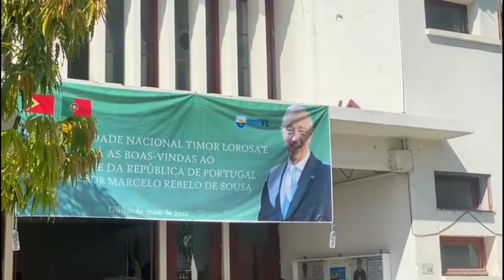HAVE A SPECIAL GUEST FROM PORTUGAL 🇵🇹🇹🇱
This is the unforgettable moment, when President of Portugal visit our National University of East Timor. I'm so grateful to meet directly one of special person in Portugal 🇵🇹😍.